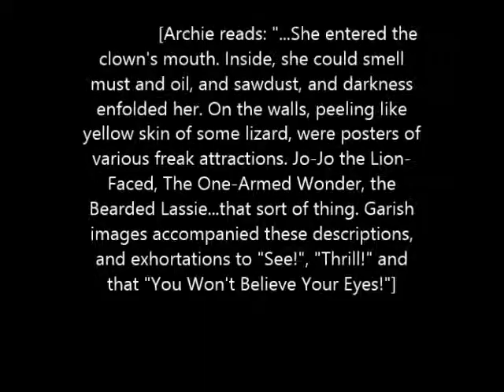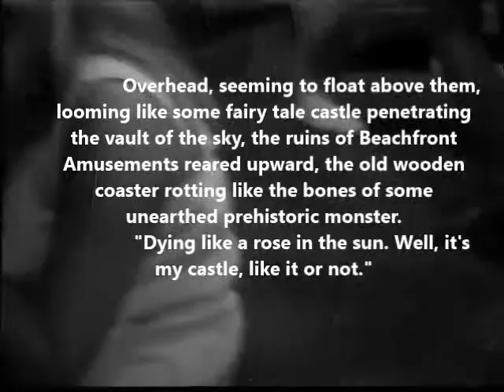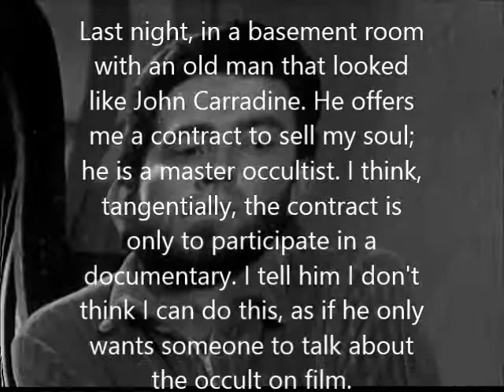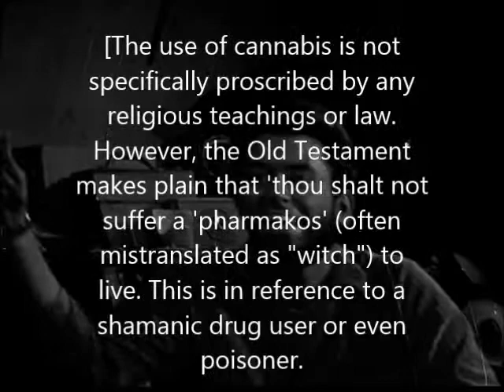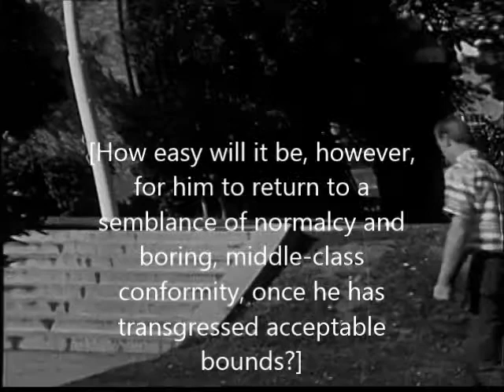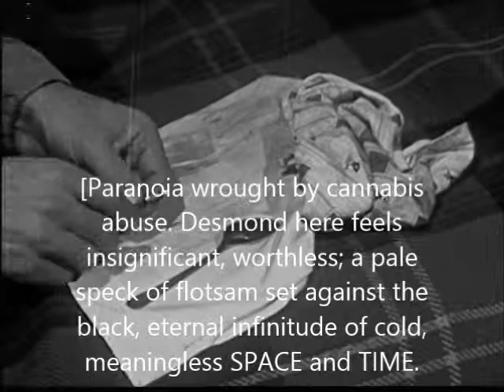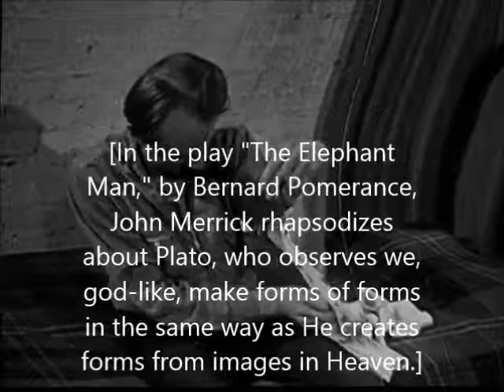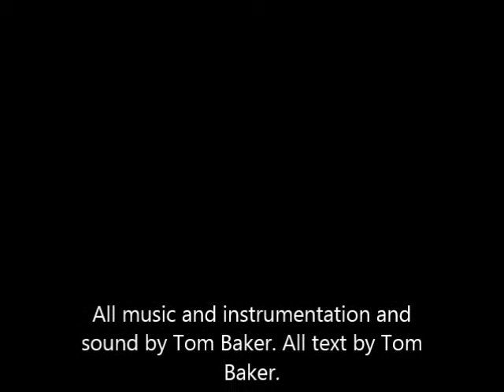Tom Baker - Yes Yes No Exit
Psychedelic/jazz/experimental/musique concrete. 2014. Clips from "Narcotics: Pit of Despair," (1967) listed as PUBLIC DOMAIN